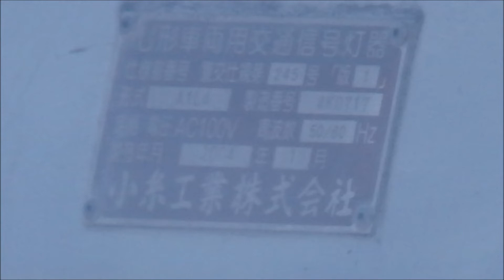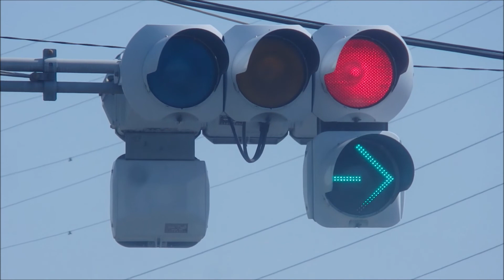【信号機】群馬県藤岡市中 日信厚型ブツブツレンズと小糸A型LED右折矢印灯 2022年5月版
撮影場所:群馬県藤岡市中 道の駅ららん藤岡西交差点(藤岡PA入口交差点)
規制番号:藤岡168号
撮影日:2022年5月29日日曜日

今回は藤岡市中で撮影した日信厚型ブツブツレンズと小糸A型LED右折矢印灯です。厚型の3位灯と矢印灯がある交差点は全国的に設置されているようです。